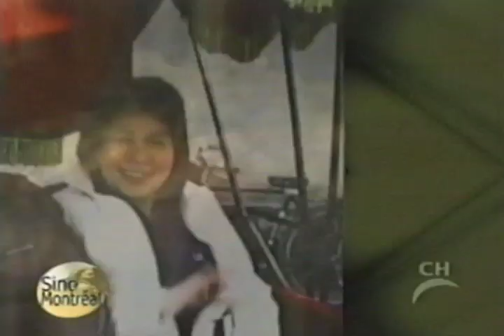Cantonese Interview with VJ Pink Rubber Lady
Global TV CJNT Montreal - Sino Montreal Interview with Pink Rubber Lady (in Cantonese)
Host Zhimin Hu
Guest VJ Pink Rubber Lady - Florence So